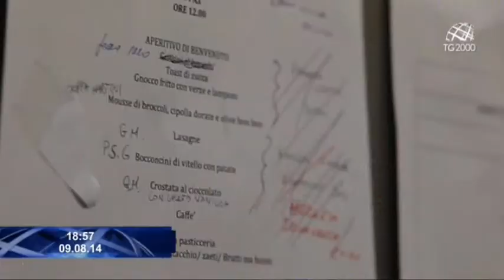Quando il sogno di un bambino può diventare realtà. La storia dell'Associazione "Make a wish"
VOGLIAMO REGALARVI UN SORRISO. VI RACCONTIAMO LE STORIE DI ALCUNI BAMBINI, COLPITI DA MALATTIE DA CUI POI GUARISCONO E CHE GRAZIE ALL'ASSOCIAZIONE “MAKE A WISH” HANNO VISTO REALIZZATO IL PROPRIO SOGNO: STORIE COME QUELLA DI SALVATORE, DIVENTATO CHEF PER UN GIORNO, CHE CI RACCONTA BARBARA MASULLI.